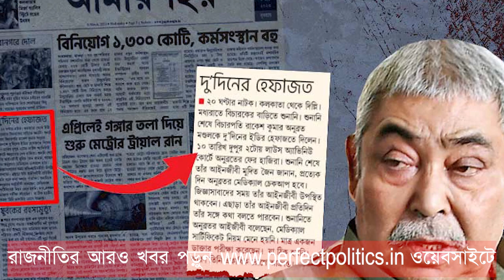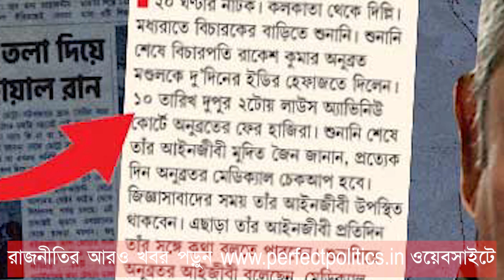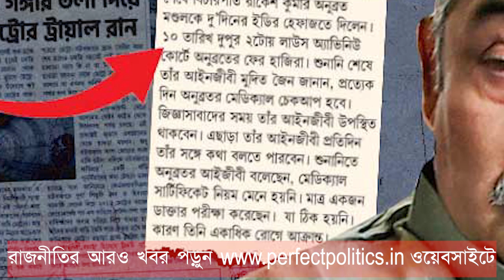anubrata ছুটির দিনেই ইডি অফিসে অনুব্রত মণ্ডলের জিজ্ঞাসাবাদ শুরু। কিন্তু নাম ছাপল না জাগোবাংলা।